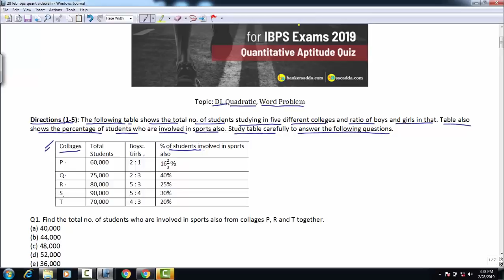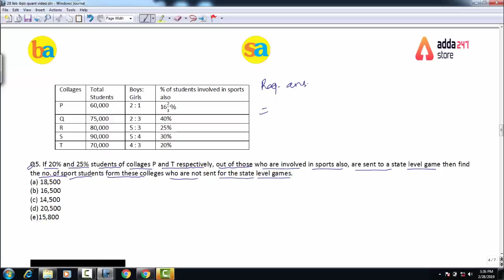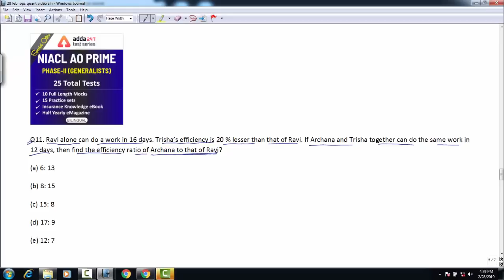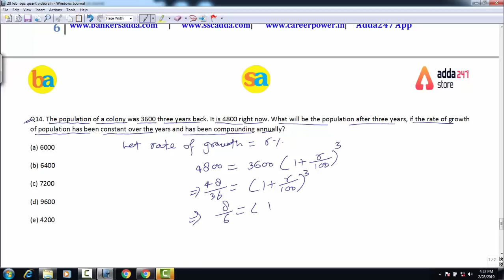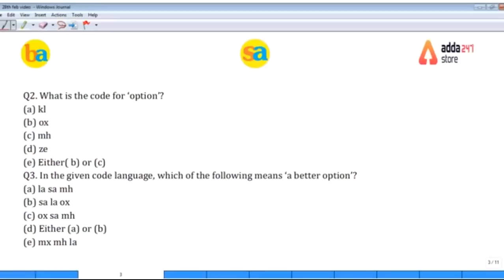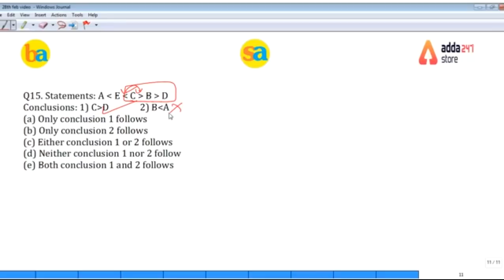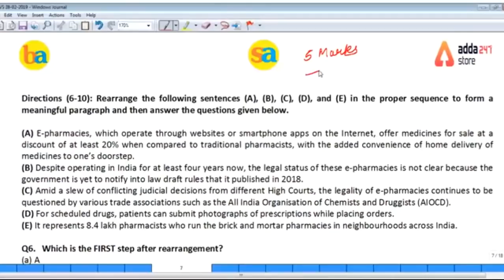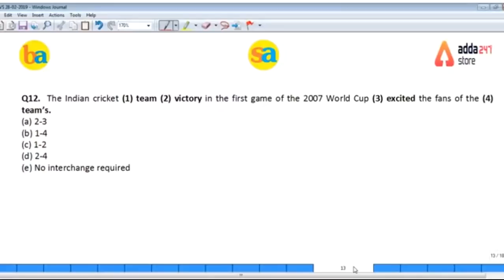28th February 2019 | Kar IBPS 2019 FATEH | Quant, Reasoning, English Quiz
LIC AAO 2019 PRIME Test Series | Get at Inaugural Price Rs.

Kar IBPS 2019 FATEH: 6 Months Preparation Plan IBPS Exams 2019